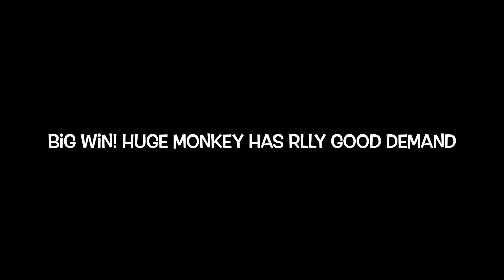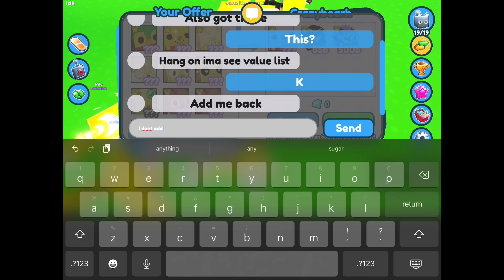*BIG WINS* PSX Trading Montage #29 | Pet Simulator X | Roblox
Got lots of wins today! I’m almost to my goal of 200t value!

Lots of GW’s and trading there! 👆👆👆